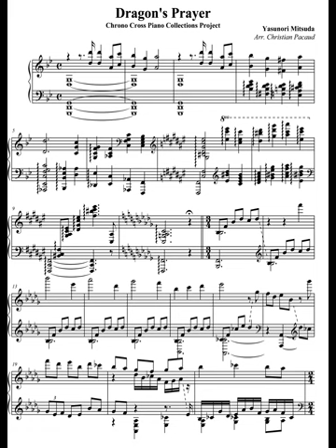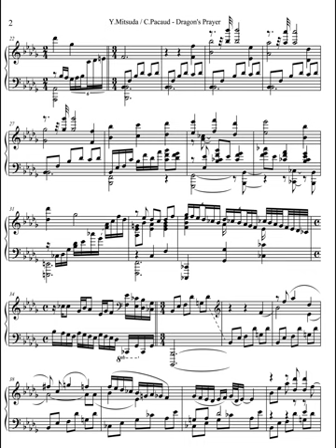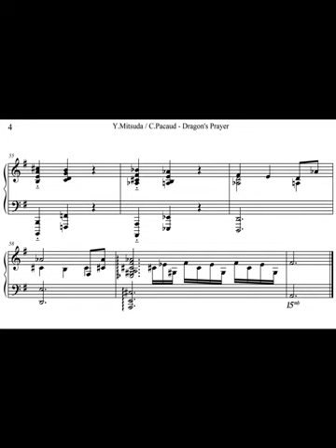Top Mitsuda Music: Dragon’s Prayer paraphrase by Christian Pacaud (Chrono Cross)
Piece (or song or whatever): Paraphrase on Dragon's Prayer for piano
Composer: Christian Pacaud
Dragon's Prayer original written by Yasunori Mitsuda

Here’s a recording I made waaaaay back in 2006 on my Yamaha YDP-223 keyboard. Thanks to Christian Pacaud for writing it! I love the ethereal atmosphere of it and the dramatic dissonances that grow as the piece progresses. Part of me wants to re-learn this one and play it on my real piano, but that would be a lot of work, and reality tells me I don’t currently have the time.

The paraphrase was performed by the Pacaud first and then transcribed for piano. The sheet music doesn’t contain all of the tempo and dynamic markings of his original performance, so you’ll see some differences between my performance and what’s strictly written. Some ritardandos aren't written, some chords are rolled differently, and so on.

Original version of Dragon's Prayer is written by Yasunori Mitsuda for the game, Chrono Cross.

Mitsuda bio:
Yasunori Mitsuda is a renowned Japanese composer and sound designer primarily known for his work in the video game industry. He was born on January 21, 1972, in Tokuyama, Yamaguchi Prefecture, Japan.

Mitsuda began his career at Square (now Square Enix) in 1992 as a composer and sound designer. He gained widespread recognition for his groundbreaking work on the soundtrack for "Chrono Trigger," a highly acclaimed RPG released for the Super Nintendo Entertainment System (SNES) in 1995. The game's soundtrack, which he composed alongside veteran composer Nobuo Uematsu and newcomer Noriko Matsueda, is considered one of the greatest video game soundtracks of all time.

Following the success of "Chrono Trigger," Mitsuda continued to work on numerous projects for Square, contributing to the music of titles such as "Xenogears" and "Chrono Cross," for which he composed the majority of the soundtrack. "Chrono Cross" in particular showcased Mitsuda's versatile and innovative musical style, blending various genres and cultural influences to create a rich and emotionally resonant score.

In 1998, Mitsuda left Square to establish his own music production company, Procyon Studio. Since then, he has worked as a freelance composer on a wide range of projects, including video games, anime, and films. Some of his notable works outside of Square include the music for "Shadow Hearts," "Soma Bringer," and "Xenoblade Chronicles 2."

Mitsuda's music is characterized by its intricate melodies, lush orchestration, and fusion of different musical traditions, ranging from classical and folk to electronic and world music. He is celebrated for his ability to evoke mood and atmosphere, as well as his talent for crafting memorable and emotionally resonant themes.

Throughout his career, Mitsuda has received numerous awards and nominations for his contributions to video game music, earning accolades from both fans and industry professionals alike. His work continues to inspire and captivate audiences around the world, cementing his legacy as one of the most influential composers in the gaming industry